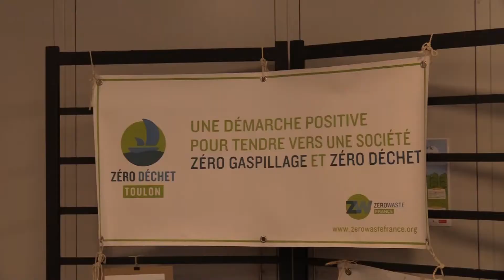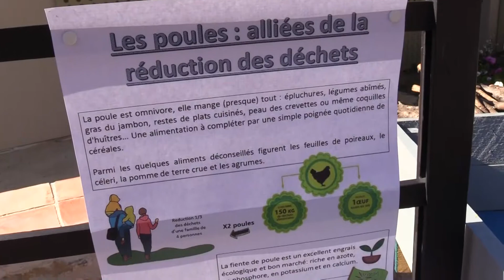Sensibilisation au tri sélectif au Jardin Oliviers